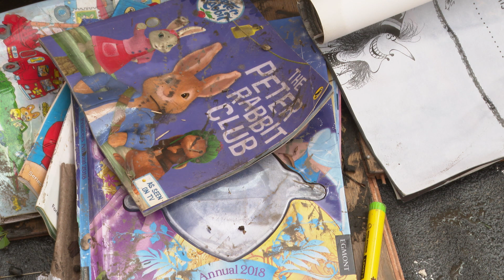Shocking flooding hits Barnstaple